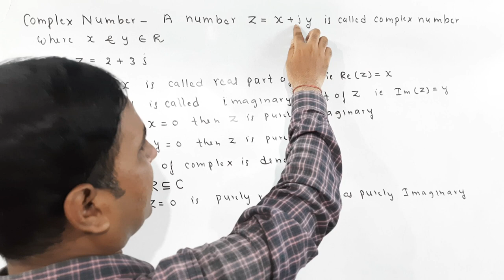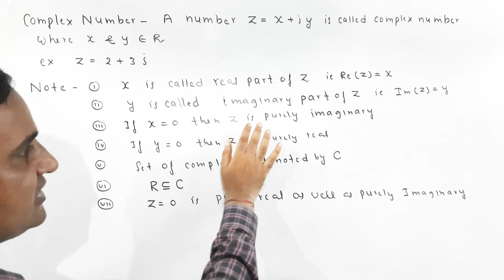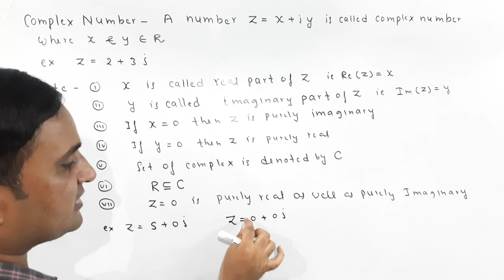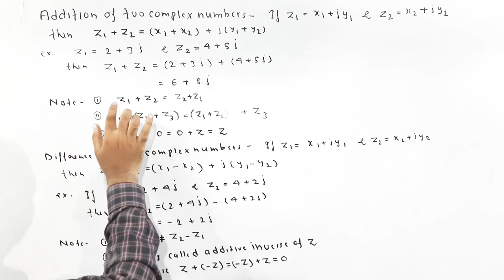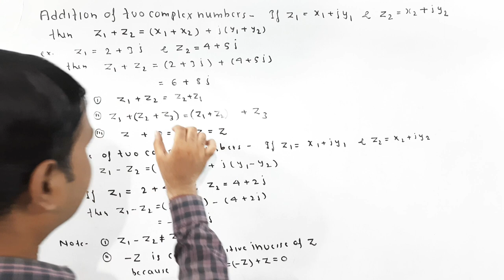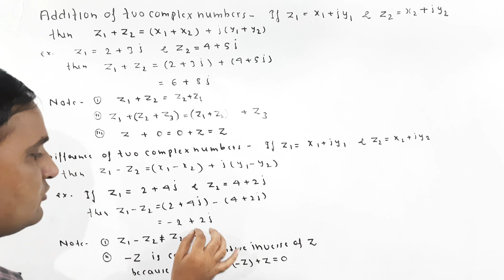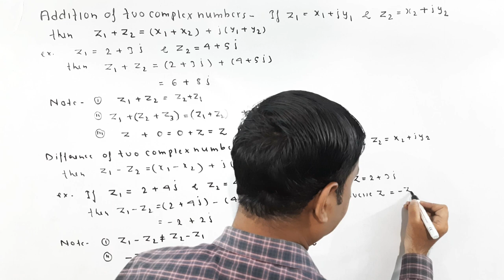Complex numbers,Samishra sankhyayen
In this video you know about complex numbers and their operations